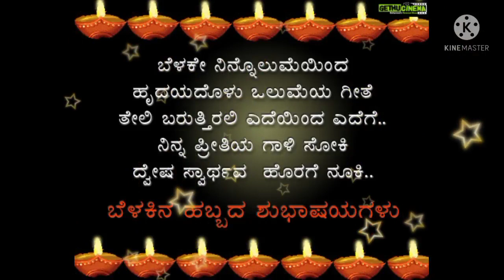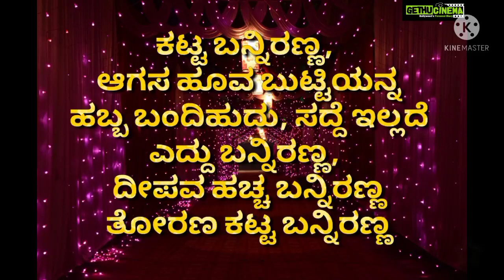ನಿಮಗೂ ನಿಮ್ಮ ಕುಟುಂಬಕ್ಕೂ ದೀಪಾವಳಿ ಹಬ್ಬದ ಶುಭಾಶಯಗಳು ❤️ ಎಲ್ಲರ ಬಾಳಲ್ಲಿ ಸದಾ ಬೆಳಕು ಚೆಲ್ಲಲಿ🥰